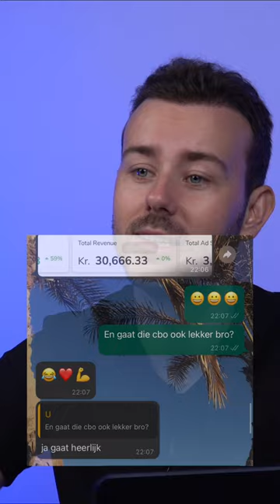Ik Woon In Een Villa In Bali